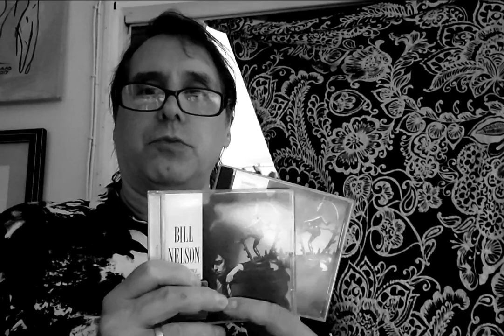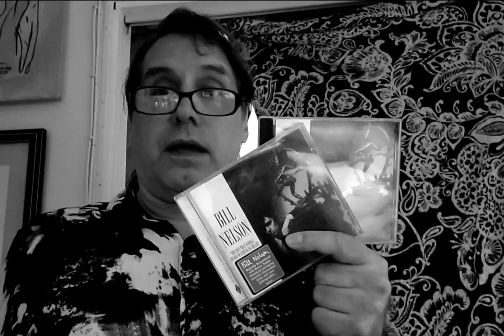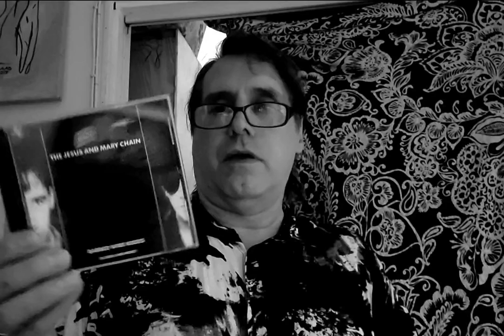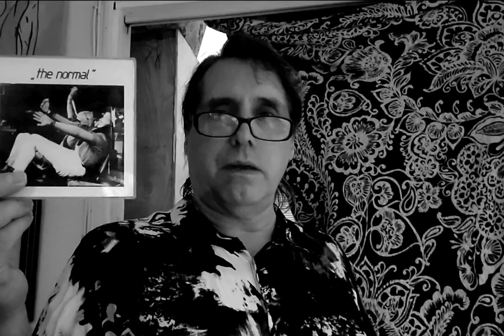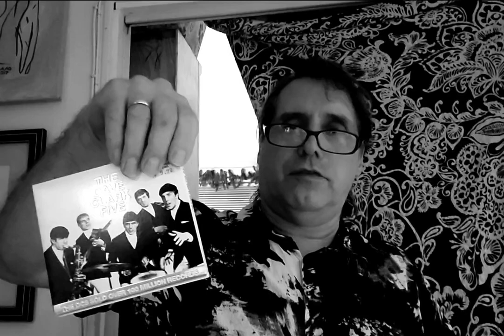In praise of cds that happen to have Black and white cover art (part 2).